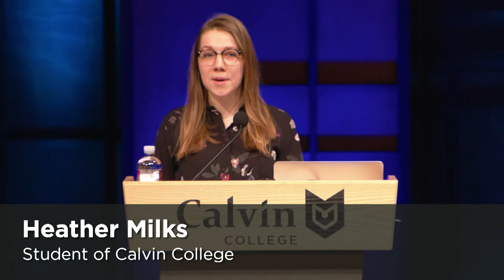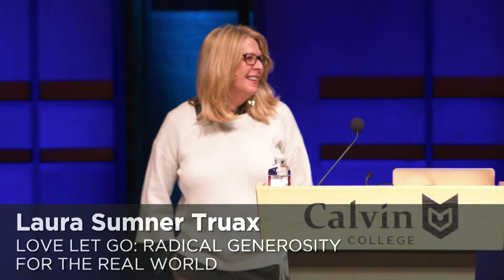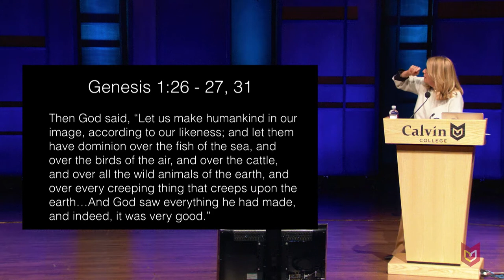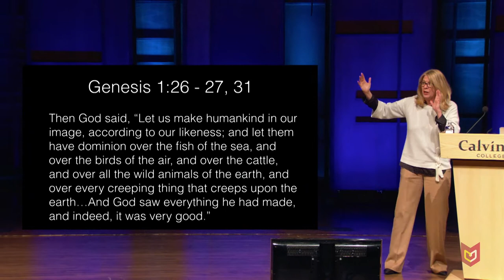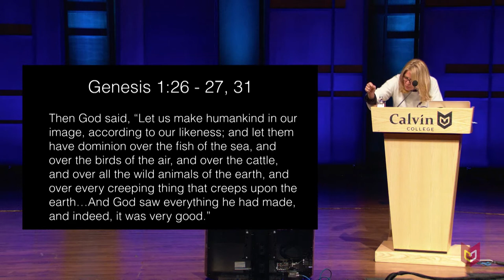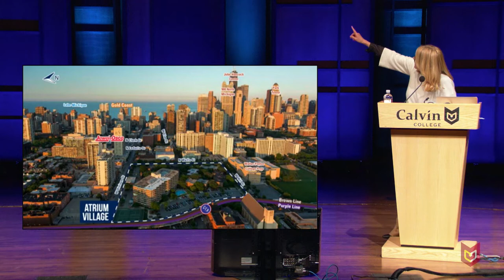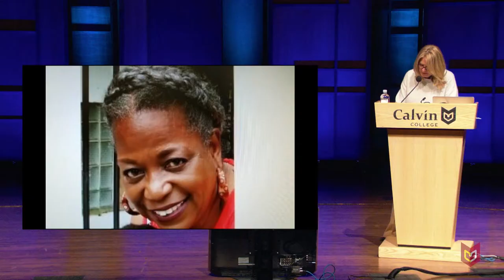Love Let Go: Radical Generosity for the Real World | Laura Summer Truax | Calvin University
Laura Summer Truax shares how her church community was transformed by the startling truth that money can buy happiness – when you give it away.